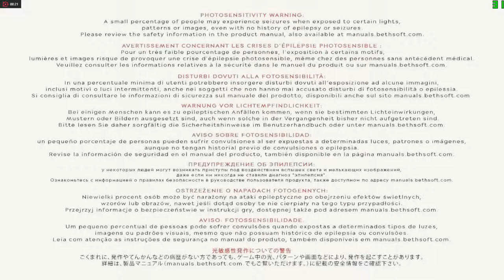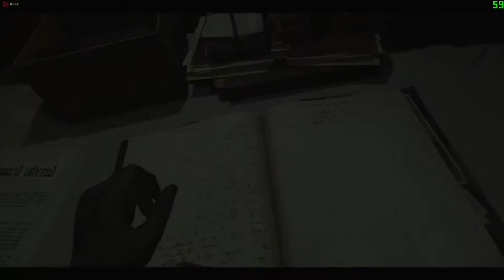DISHONORED DEATH OF THE OUTSIDER Walkthrough Gameplay Part 1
Dishonored Death of the Outsider Gameplay Walkthrough Part 1 includes a Review and Campaign Mission 1 on PS4, PS4 Pro, Xbox One X and PC. This Dishonored Death of the Outsider Walkthrough Gameplay will include a Review, Story Missions, Cut Scenes, Characters, Powers, Bonecharms and the Full Story until the Ending of the Single Player Campaign. Thanks Bethesda for Dishonored Death of the Outsider!

Dishonored: Death of the Outsider is an action-adventure stealth video game developed by Arkane Studios and published by Bethesda Softworks. It is the third game in Dishonored series, following Dishonored 2, and is planned to release 15 September 2017 on Microsoft Windows, PlayStation 4 and Xbox One. It follows former-assassin Billie Lurk as she finds her mentor Daud and aids in his quest to kill the Outsider, a supernatural being who bestows magical powers on a select few.

Set a couple of months after the end of Dishonored 2, Billie Lurk returns to Karnaca to reunite with her mentor, the legendary assassin Daud. Together, they will explore the dark underbelly of the city to recover artifacts in order to kill the source of chaos within the Empire, the Outsider himself. The story will delve more into the Outsider's past and the reason for his existence.